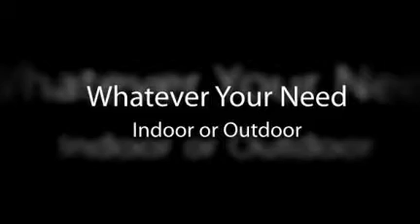Andrus Audio - Home Theaters & Home Automation San Diego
Our services include, but are not limited to, design and installation of: Custom Home Theater, Custom Lighting Systems, Outdoor Audio/Video, Wiring Infrastructure, Home Automation, Whole House Audio/Video, Hand Held Control Solutions. We install programs and maintain systems ranging from simple wall mounted televisions to full home theater systems that will rival or surpass your local cinema.